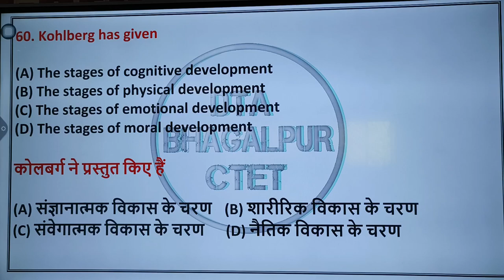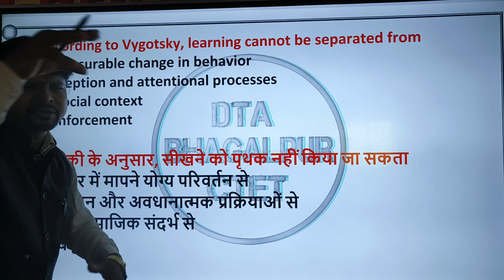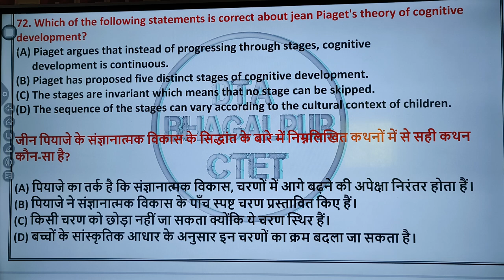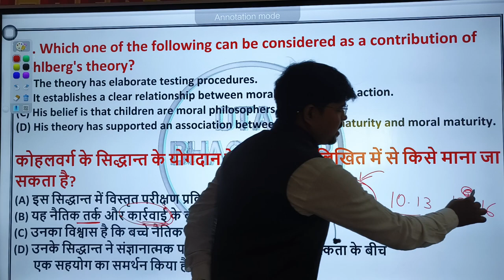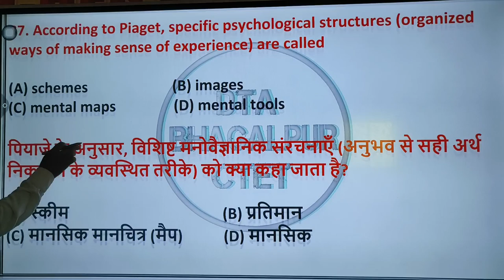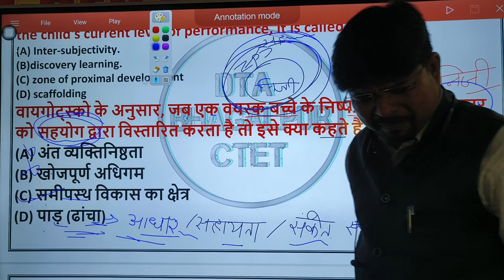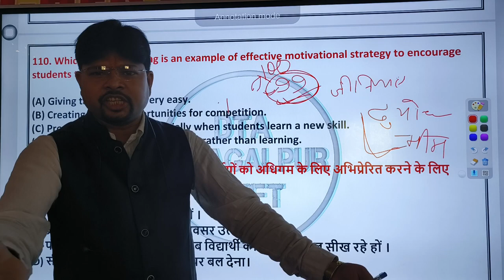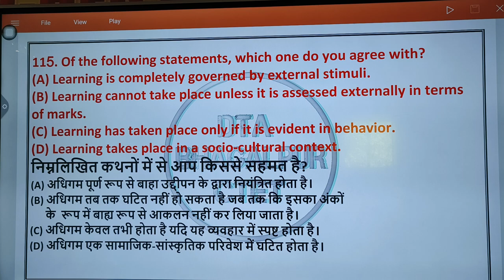CDP PYQ प्याजे वाइगोत्सकी कोहलबर्ग PART 2 प्रश्न